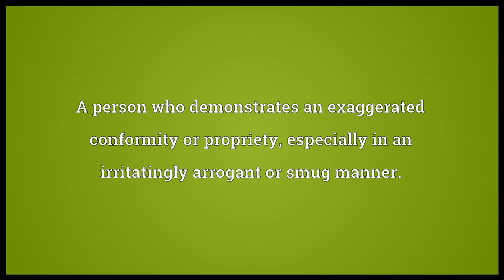Prig Meaning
Video shows what prig means. A person who demonstrates an exaggerated conformity or propriety, especially in an irritatingly arrogant or smug manner.. A petty thief or pickpocket. A conceited dandy; a fop.. prig synonyms: prude.  prig pronunciation. How to pronounce, definition by Wiktionary dictionary. prig meaning. Powered by MaryTTS